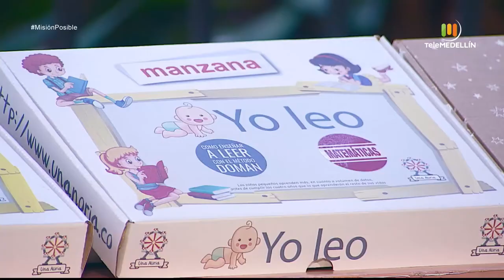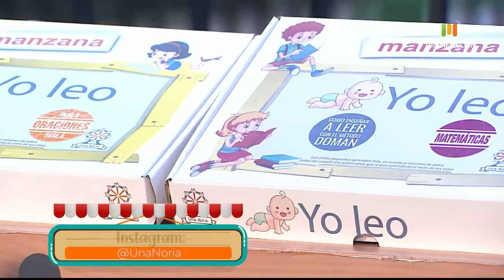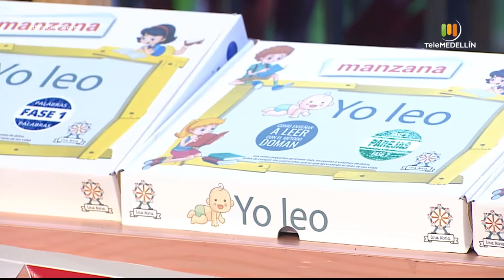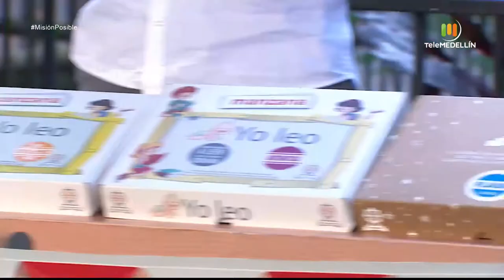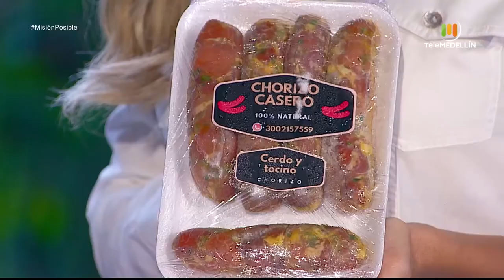Una noria, La cocina RC y Ser armonía [Misión posible] Telemedellín